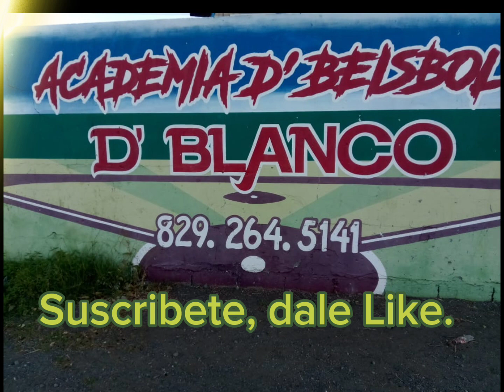Aprende a tirar la 🥎 , y hacer swin con el bate. Suscribete dale Like 👍.